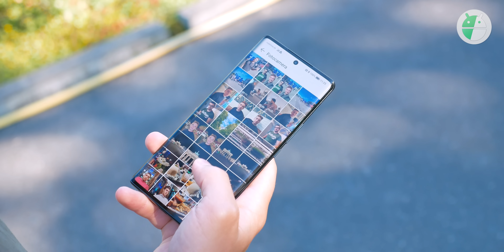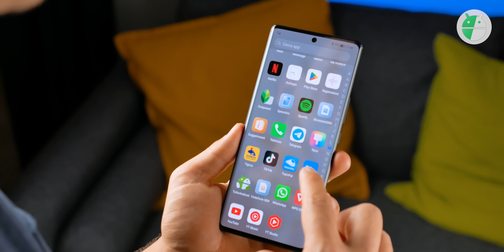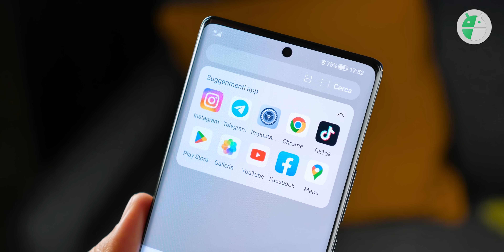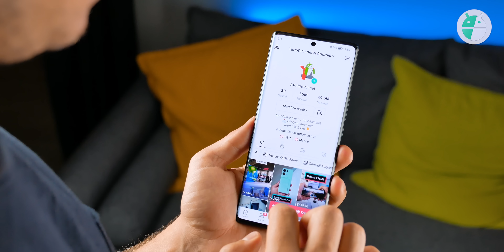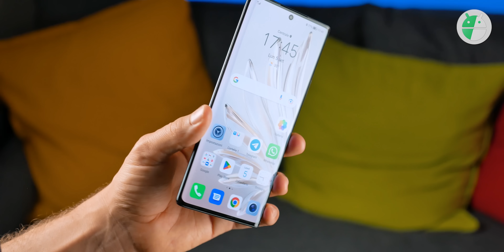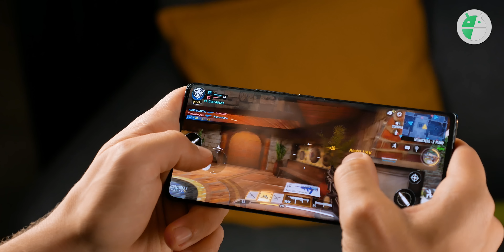HONOR 70: con la PROMO è IMPERDIBILE, un nuovo CAMERA PHONE nella fascia MEDIA! Recensione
Questo è uno smartphone davvero sorprendente. Come un fulmine a ciel sereno arriva sul mercato HONOR 70 5G dove rivoluziona la qualità fotografica nella fascia media. Non è uno smartphone perfetto ma nella fascia media non si richiede la perfezione, se fa per voi fatelo vostro! ▼▼TUTTI I LINK▼▼

🛍️ ACQUISTALO SU HIHONOR entro il 9 settembre a 50€ in meno + EarBuds 3 Pro + Cover in omaggio

00:00 Intro
00:44 Materiali, design, ergonomia
02:11 Software
03:55 Hardware e prestazioni
04:22 Fotocamere
06:03 Batteria
06:30 Prezzo e promo